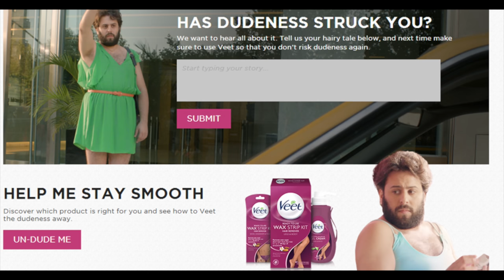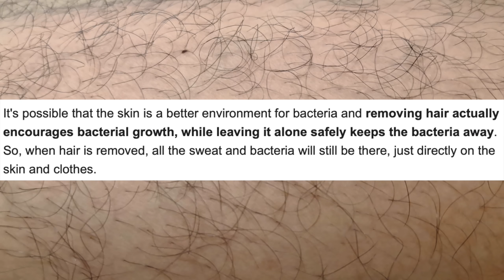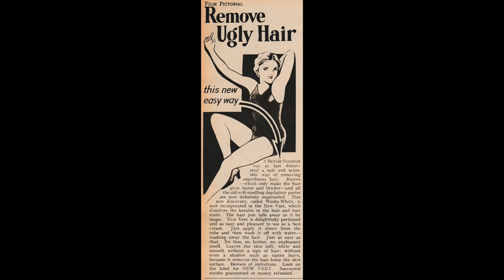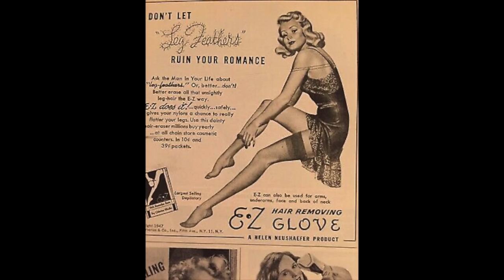the hairiest influencers ‘eEeEwW’ - the problem with female body hair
Emily Ratajkowski, Gigi Hadid are just 2 examples of influencers who are fighting back against the unrealistic beauty standards set for women - and more specifically - female body hair. Use 50STEPH FOR $50 OFF Kenzzi
H

Not only is female body hair totally normal and naturally, it actually serves an important purpose! This popular consensus that body hair on females is disgusting, dirty or unhygienic is quite frankly... daft. Men aren't shamed into removing their body hair, but women are? Why is this? We grow body hair, just the same as men do - but for some reason ours is 'disgusting'? Is it because we've been convinced that it's unfeminine? Manly? Unattractive? The point is - as adult women we should feel free to CHOOSE what we do with our bodies, and that includes our body hair. Want to remove some, or all of it? Go ahead. It doesn't make you anti female or anti feminist. Want to forgo body hair removal all together and keep your furr in place? Go for it. Neither is right or wrong - the choice should be ours, and we shouldn't be shamed for either one.